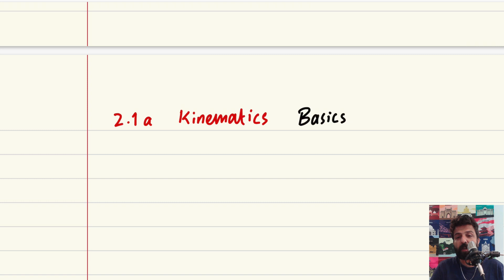2.1a - Kinematics Basics Part-1 | Distance vs Displacement | Physics 9702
Kinematics Basics Series

True nature of Distance & Displacement